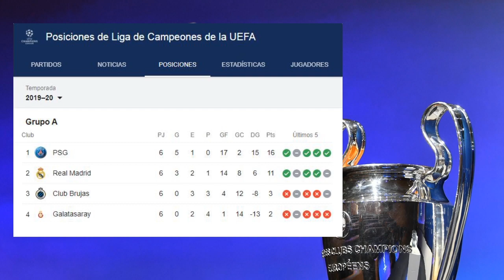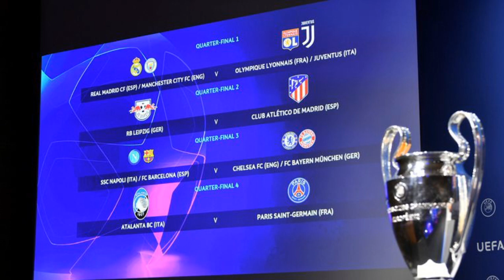PSG vs Bayern Munich: Así llegaron a la final | Champions League | Sporteros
Sporteros, hacemos un repaso al camino que recorrieron PSG y Bayern Munich para llegar a la final de Champions League ¿Quién es su favorito? Respondan en los comentarios.